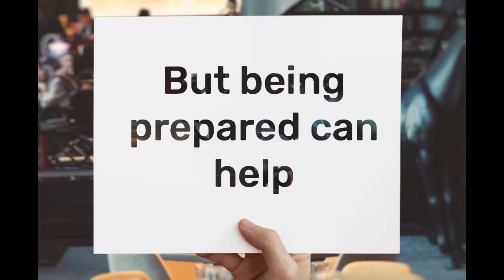Den | Carly Yanoff